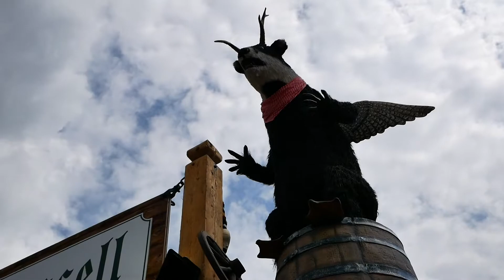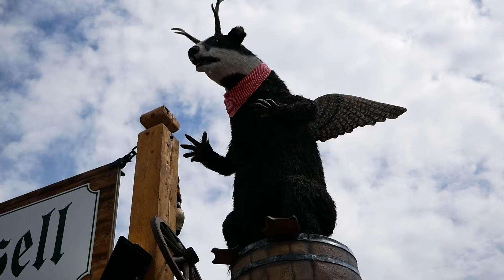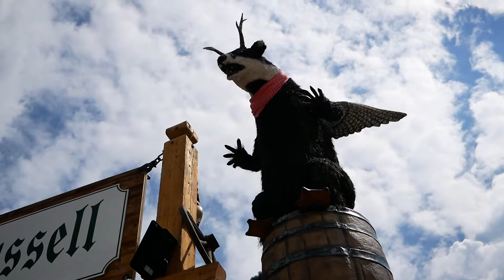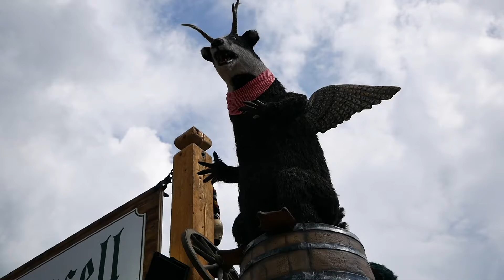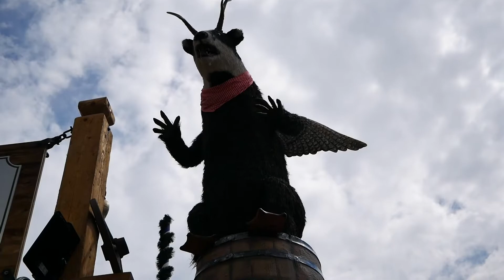Wolpertinger "Alois" Animatronic - Sprüche (Bierkarussell - Zehle)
Seit 2019 unterhält der Wolpertinger "Alois" die Leute vor dem Bierkarussell von Zehle. Mit flotten, aber auch informativen Sprüchen rundum das Bier, belustigt die Animatronic, mit bayerischen Akzent von Hofmann Figuren die Besucher auf dem Frühlingsfest in München.

Der Wolpertinger ist ein bayerisches Fabelwesen, dessen genauer Ursprung unklar ist. Es wird als ein Mischwesen in unterschiedlichen Formen beschrieben und abgebildet, hier als Dachs mit Entenflügeln, Geweih und Entenfüßen.

AnimatronicWorld